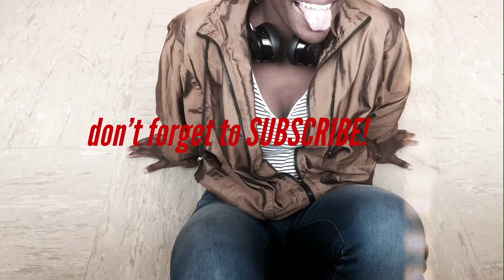1,000 SUBSCRIBERS ? LIKE WHO AM I ?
Started my Locs MAY 26, 2017

▶SNAP ME! I SNAP BACK: KesiMac